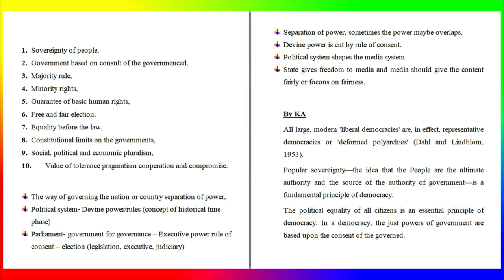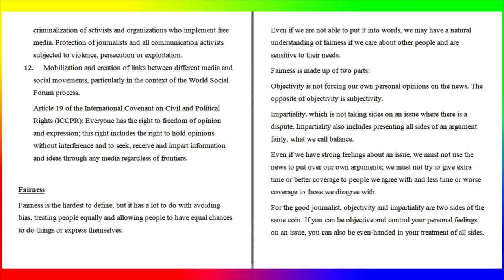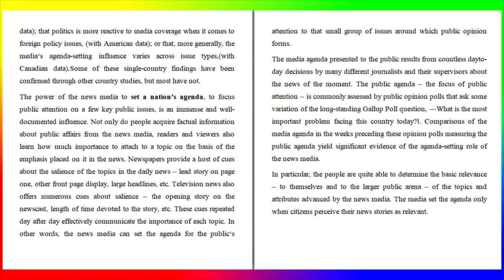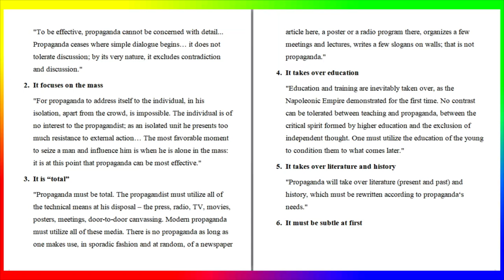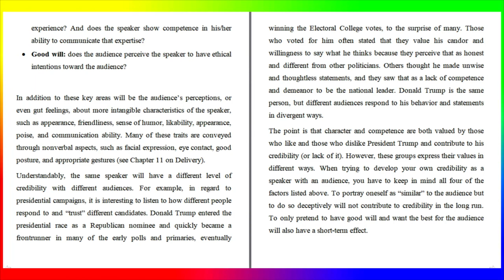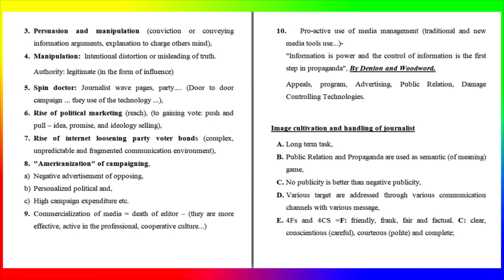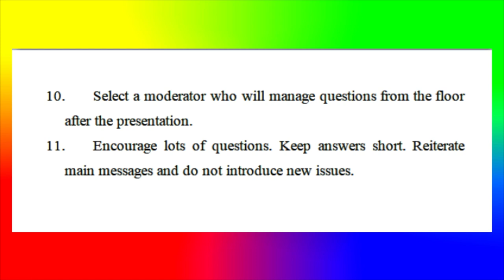"About Media Democracy "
Episode : 14 , Democracy is a form of government where the power lies with the people (being governed). By Sudip Raila